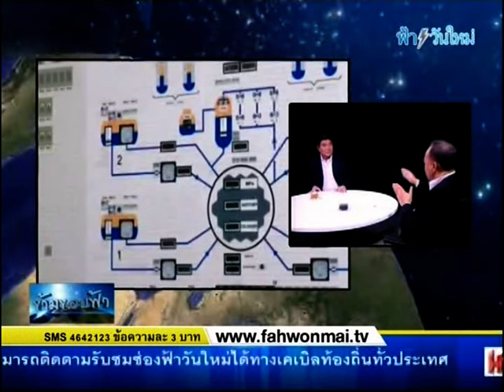ข้ามขอบฟ้า : 1. ความสัมพันธ์ จีน - ไต้หวัน 2. ทิศทางน้ำมันโลก